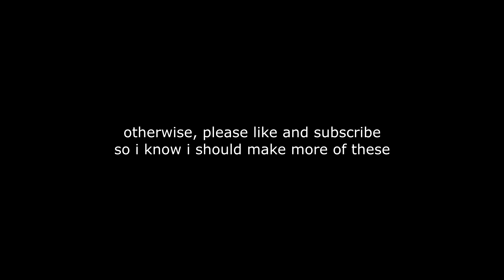The NEW BEST SUPERHERO SMP!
IMPENDING TAGS